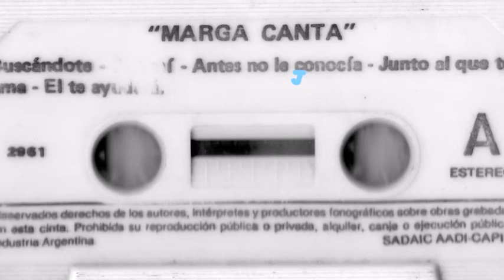Marga - Él Te Ayudará